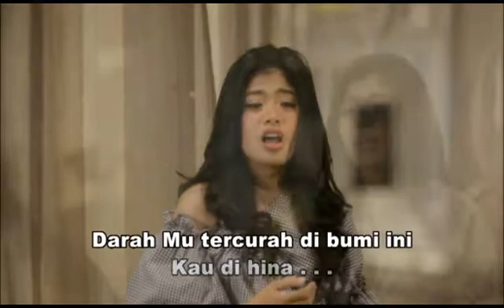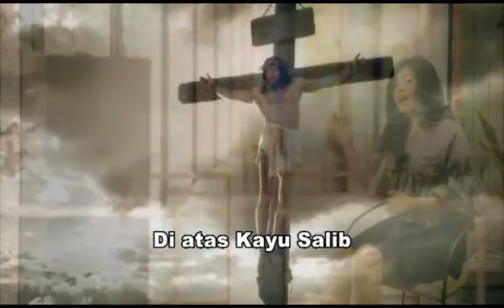08 KURENUNGKAN KASIH MU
Oktaf Music Production